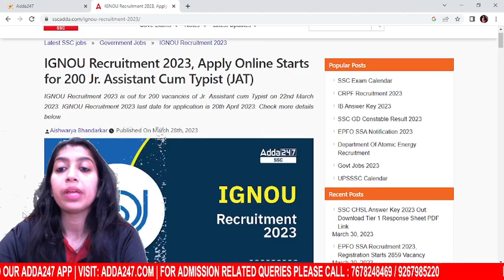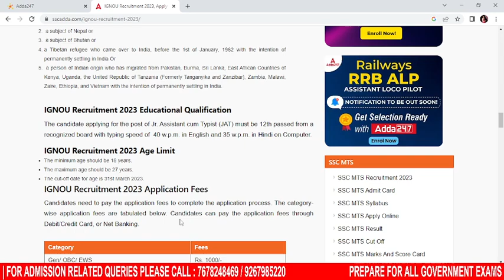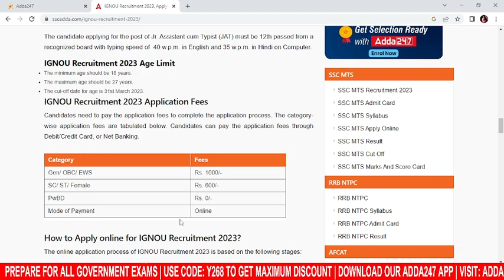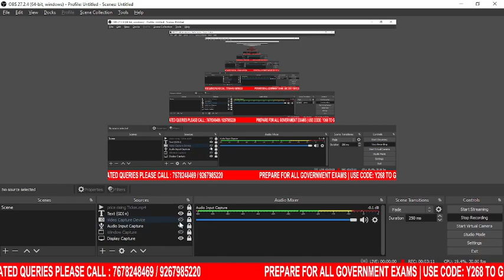Ignou Junior Assistant Recruitment 2023 | Ignou Junior Assistant Know Full Details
Ignou Junior Assistant Recruitment 2023 | Ignou Junior Assistant Know Full Details, In This Video We Will Discuss Ignou Junior Assistant Recruitment 2023. Watch This Video To Know More About This.

👉 Banking Foundation Batch | Complete Foundation Batch of Banking Exams | Bengali Live Classes With Hard Book & Test Series